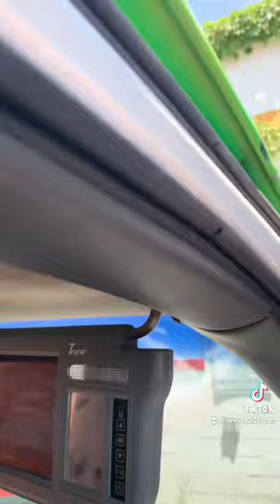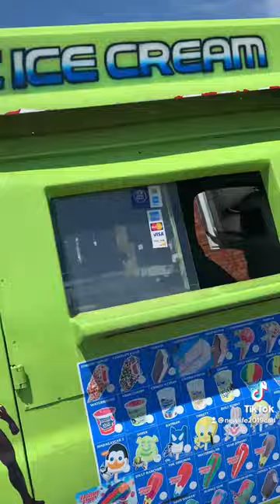Ice cream truck￼￼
The hardest ice cream truck in the United States of America￼
Columbus Ohio ice cream truck￼
The hardest ice cream truck in the city￼￼